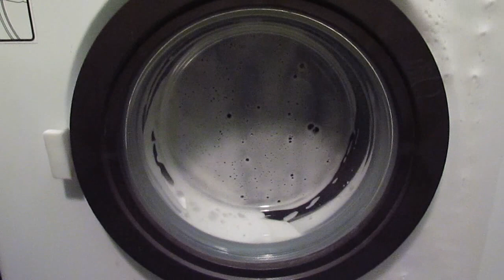Tamat-500 KILLER SUDSLOCK!!!!